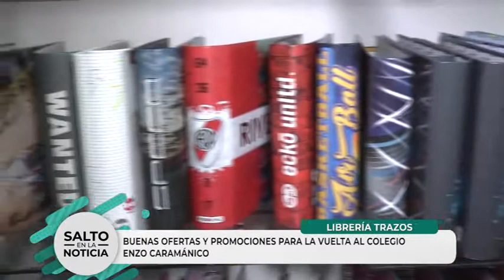LIBRERÍA TRAZOS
TODO PARA EL COLEGIO